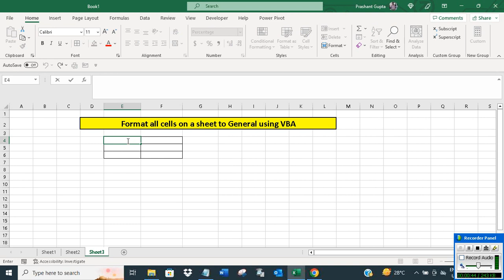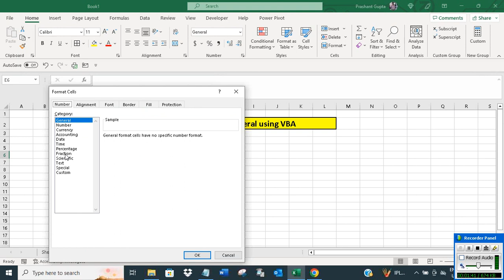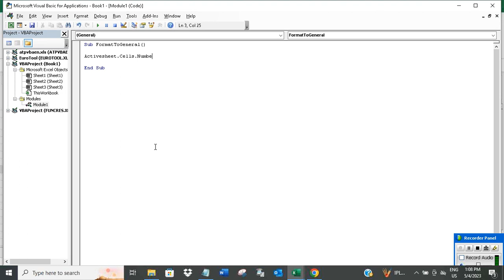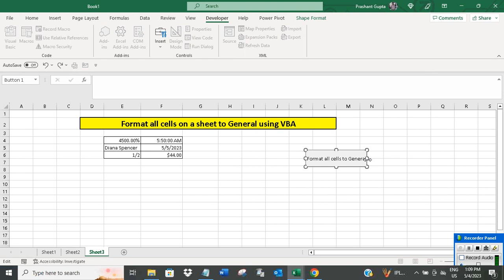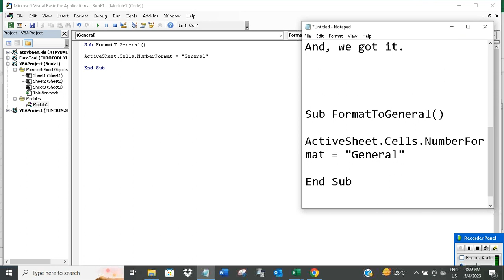Format all cells on a sheet to General in Excel using VBA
The video offers a short tutorial on how to format all cells on a sheet to General in Excel using VBA.